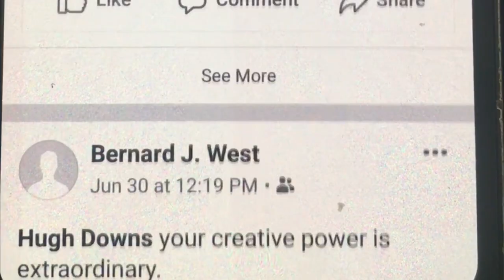Hugh Downs- Farewell (Video)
Hugh Downs original composition "Farewell" from Farewell EP coming soon.

Hugh Downs: Guitar
Michael Bowie: Bass
Cory Baker: Drummer

Audio Blue House Recording